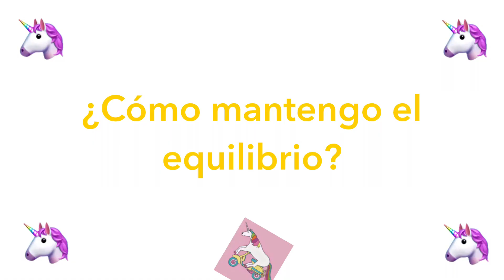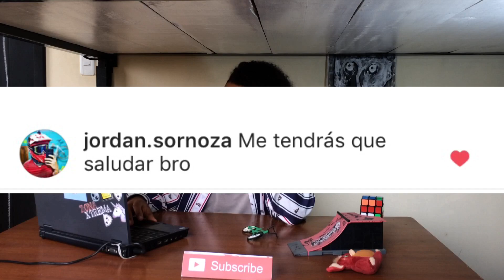Como Hago Manual en 4 pasos | Ronald Gonzales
🙄⤵️Abre aquí se quieres ser un mongolo informado...

Holi boliii zorro aquí trato de explicar como yo freno en mi bici BMX!

Comenta aquí que truco para el siguiente

¡VIVA LA FOKIN BICI! ❤️🚲

••Aquí mi último video Edit de BMX, pa que te mojes puro fuego 🔥 mis queridos zorros! Jaja

••Gracias